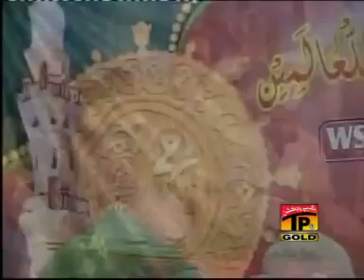Deewane jo vi mangde ne by Qari Shahid Mahmood